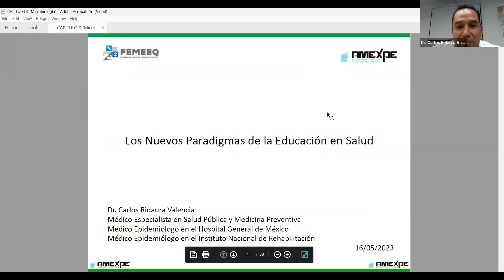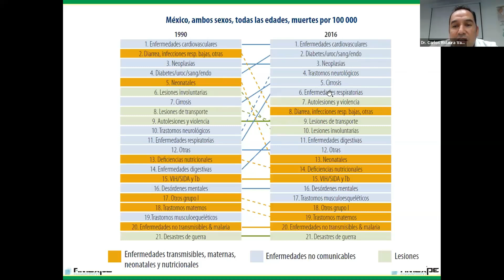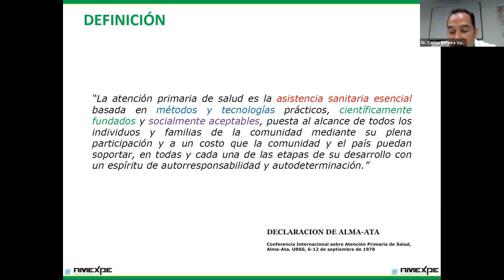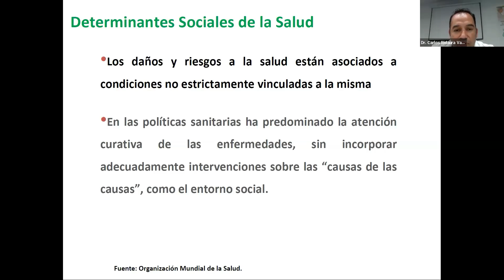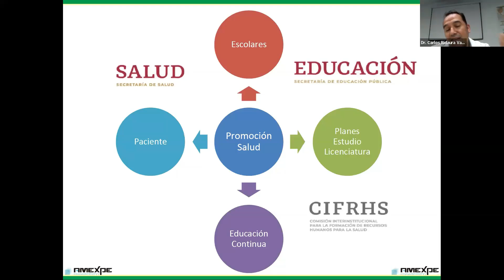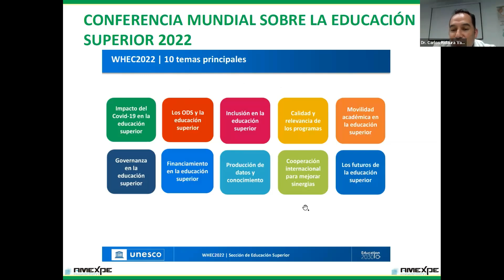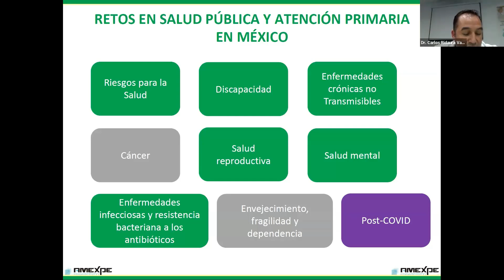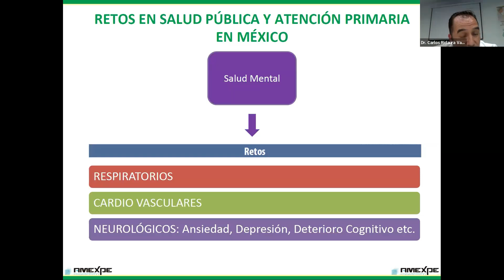Los nuevos paradigmas de la educación en Salud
Las enfermedades cardiovasculares, respiratorias, diabetes, obesidad, cáncer, problemas de salud mental desde la niñez, por otro lado, infecciones transmitidas sexualmente, embarazo en adolescentes, adicciones, etc. tienen un impacto negativo individual y socialmente, unamos esfuerzos para prevenir y promocionar hábitos saludables por el bien de todos.